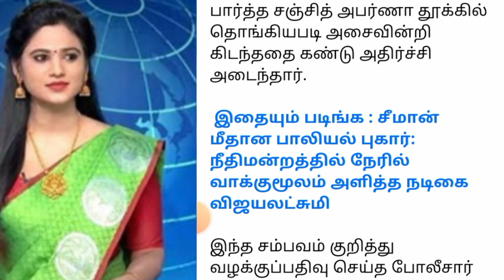சாகப்போகிறேன் என தாய்க்கு செல்போனில் கூறிவிட்டு பிரபல நடிகை அபர்ணா நாயர் தற்கொலை.. காரணம் என்ன?